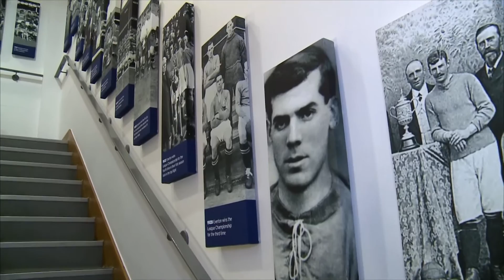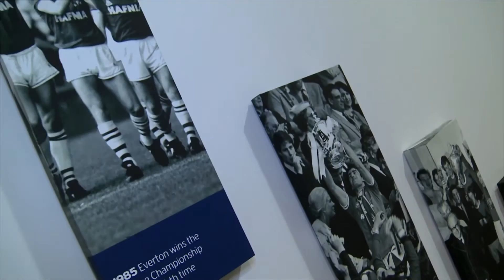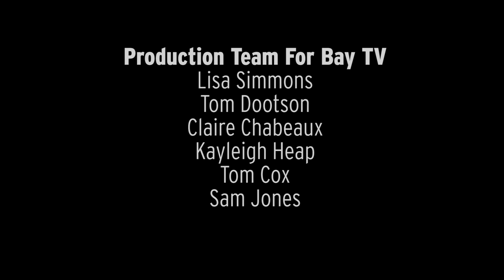The Everton Show - 16th October 2015 | Bay TV Liverpool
On this week's Everton show, Ian Snodin joins us as we preview Everton v Man United & chat with legendary player & manager Howard Kendall. Including interviews with Martinez, Lennon, Evans & Unsworth